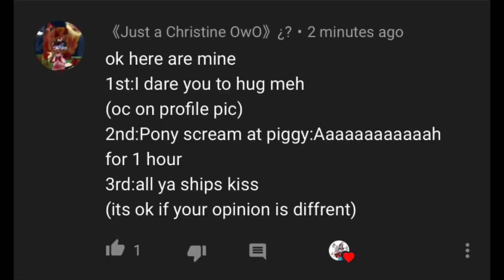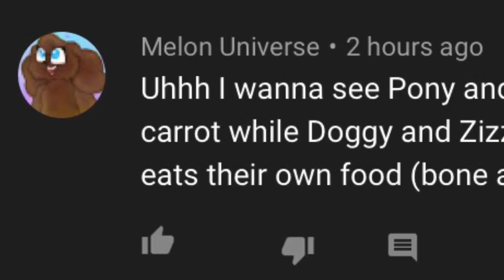Piggy Dare #1 [ CANCELLED]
OML I MISSED UP AAAAAAAAAAAAAAAAAAAAAA
I SUCK AT THIS AND AT LIFE